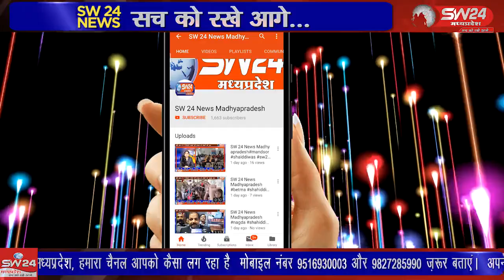SW 24 News Madhyapradesh Siroj 01-sep-2021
सिरोंज तहसील में इस वर्ष अधिक बारिश होने के कारण संपूर्ण तहसील सिरोंज क्षेत्र की सोयाबीन और उड़द की फसलें खेतों में नष्ट हो गई है इसी संबंध में अनुविभागीय अधिकारी को कलेक्टर के नाम ज्ञापन सौंप कर मांग की है